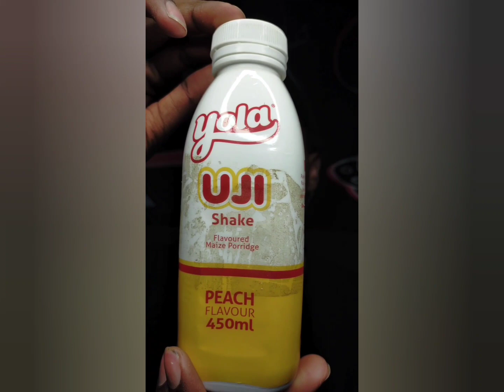Why buy flour when you can buy this Ready Made UJI?| New Product Review